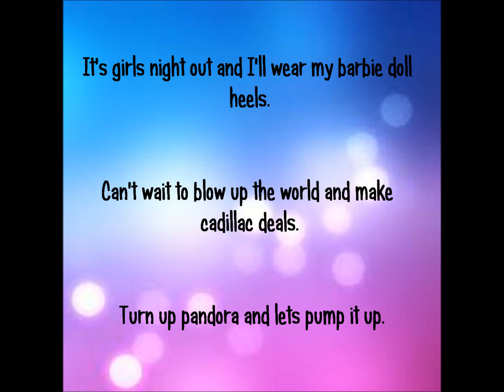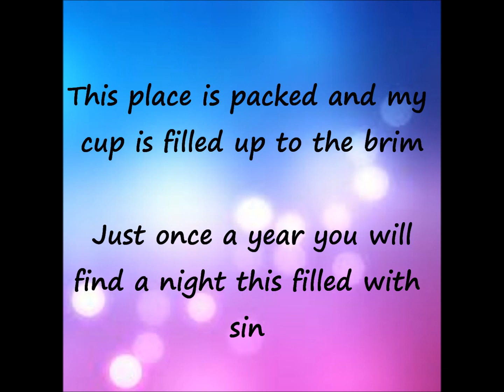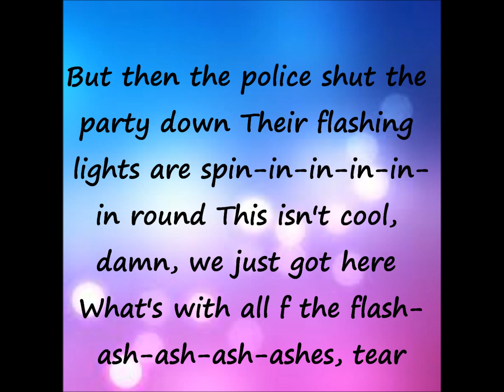Ashley Jana- Party Party Party Lyrics♥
Ashley Jana-